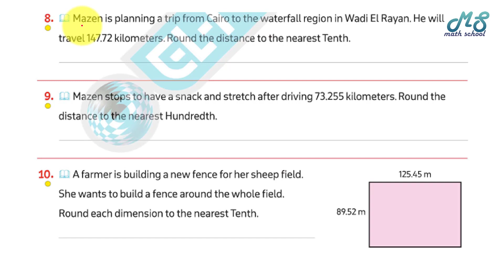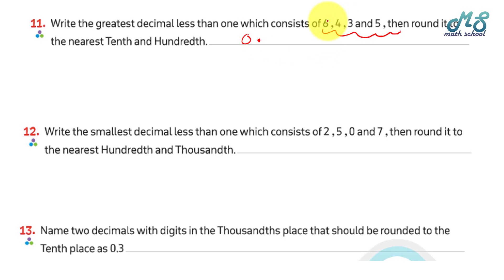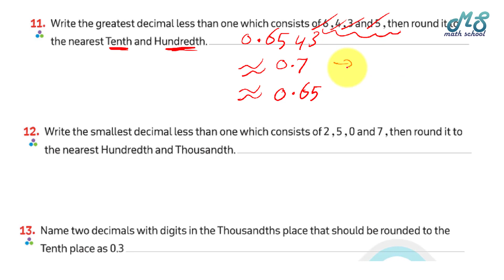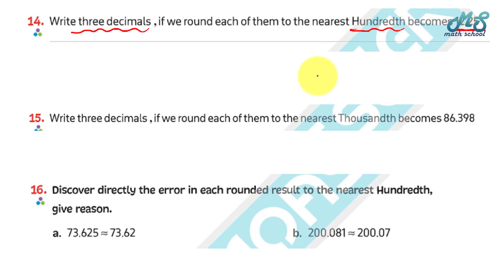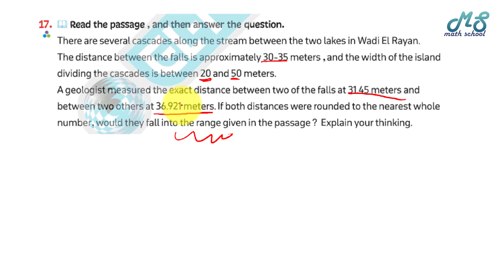Exercise4II Rounding II ماث خامسة المنهج الجديد II حلقة12